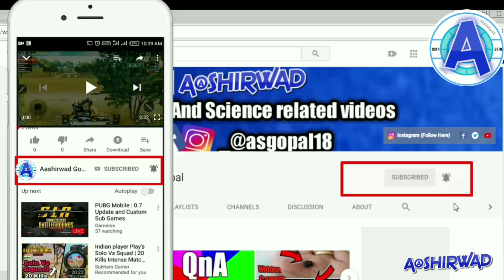Honor 8x Max - With Bigger Battery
Honor 8x Max : With Bigger Battery.The Honor 8X Max is high performing premium device that offers the best of every feature. The cameras click great pictures under any environment.

The front camera excels in the art of clicking selfies. The battery has a very huge life and runs the device for two days straight without charging.

 The storage is big enough to store all the users want to, without them worrying about the space running out.

The configuration on the device is appropriate for high-end games and all multitasking jobs. Although, the device lacks some display protection.

That kept aside the device is a tough competition in the price range and a great attraction for buyers.

Namaskar dosto ajjj ke iss video mai apko bataunga honor 8x max ke bare mai is phone(honor is max) ka price, date or features.

Let's Talk -